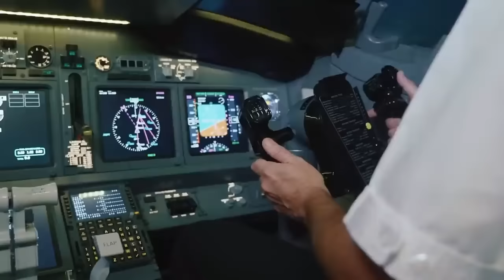Nicolae Ceaușescu - Seria Dictatori ep3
Stellarium Exclusive - pentru clipuri exclusive si explicite